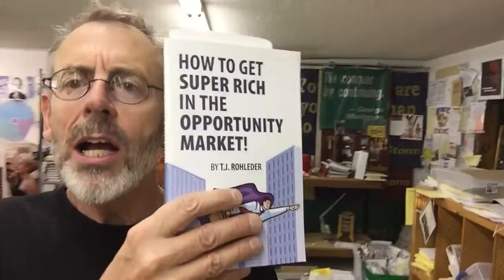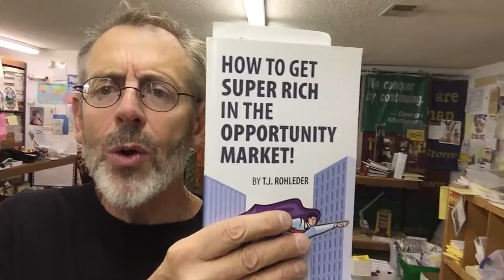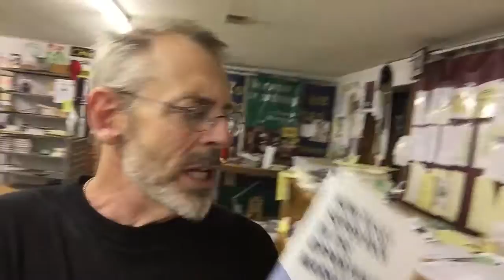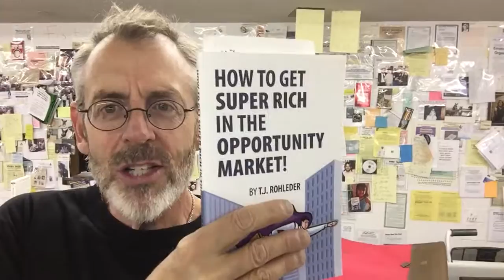MILLION DOLLAR SKILLS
The people who make the most money are those who have developed the greatest moneymaking skills.

Watch this video and find out why.